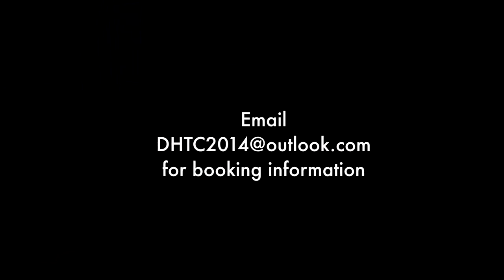'Box and Cox'-Classic Comedy Play (Dark Horse Productions)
Dark Horse Productions Presents John Maddigan Morton's 'Box and Cox' February 21st-23rd in the International Bar! Come along next month for a great comedy play!